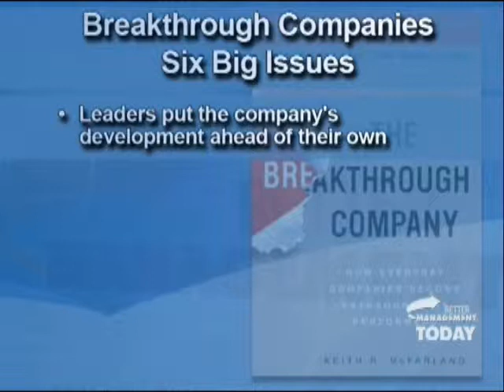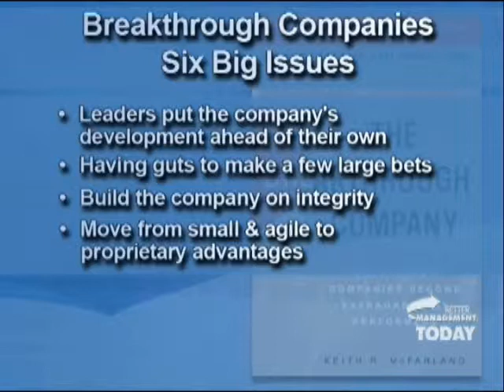Book Review - "The Breakthrough Company" by Keith McFarland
In this segment from the May 2008 edition of BetterManagement TODAY, Michael Vaughan reviews "The Breakthrough Company: How Everyday Companies Achieve Extraordinary Results" by Keith McFarland.